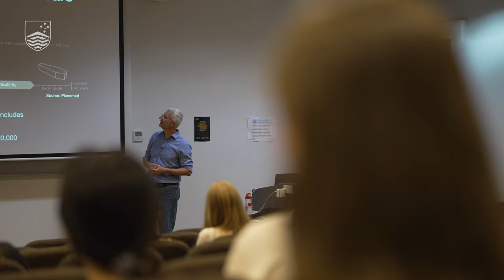Parasitology expert wins Science teacher of the year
A professor from The Australian National University (ANU) helping humanity deal with the deadly consequences of parasites, including malaria, has been named one of Australia’s best science teachers.

Professor Alexander Maier, from the ANU Research School of Biology, has taken out the science category in the 2023 Australian Awards for Teaching Excellence.